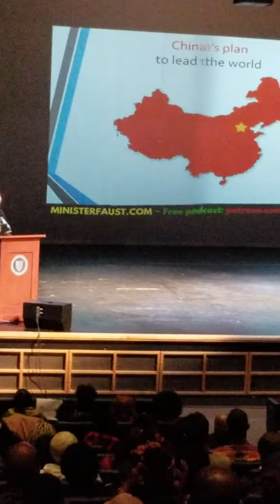Science Fiction, Minister Faus, Afritopianism, Ajax, Ontario, Canada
Minister Faus giving presentation on how science fiction has influenced technology and change global, as well as describing afritopianism at the 12th Annual Black History Month Celebration in the Durham Region. This event was held at J. Clarke Richardson Collegiate, Ajax, Ontario, Canada on February 2, 2019.